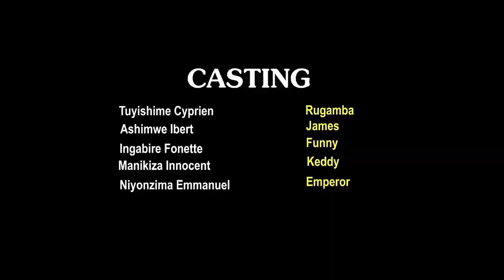NTABWENGE SERIES S01-EP06 WAMUTUBUZI WACIYE IBINTU YAMBUWE AGEREKWA IMIHINI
🔔 Turn notifications on and you'll never miss a video again.

Ukeneye gutanga ubufasha cg Inkunga kuri Ukuri media wahamagara hano:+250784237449

Produced by  Ukuri media as Video, Scriptwriter and Narrator is
 I Ukuri media.  Video Uploaded by  Ukuri media